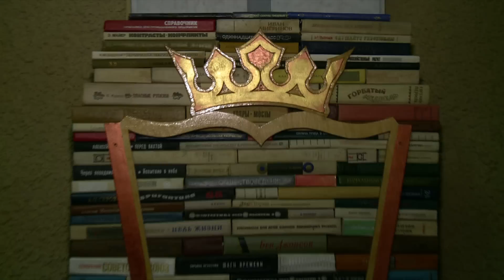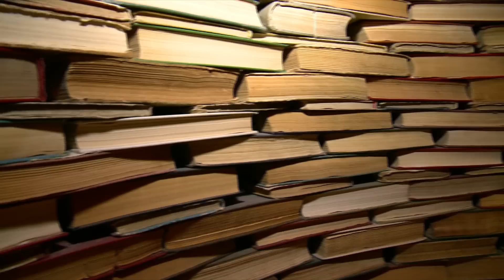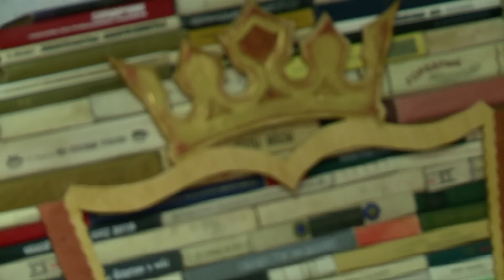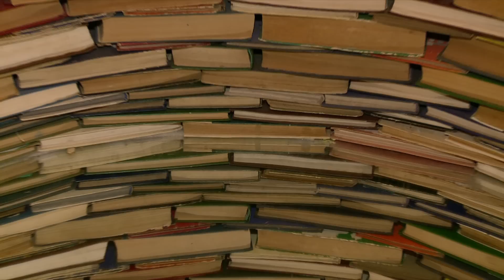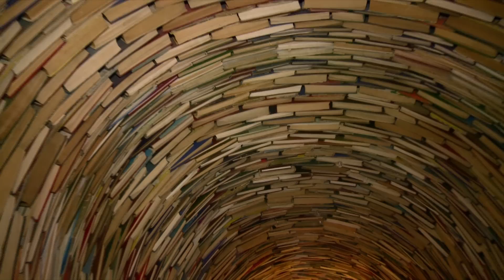Туннель мудрости и трон знаний: в Окнице установили книжные инсталляции